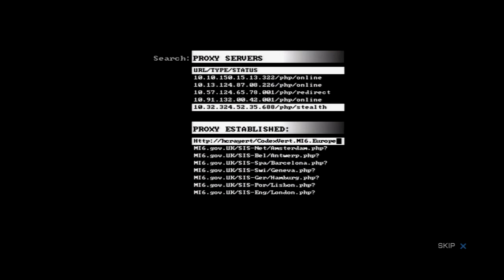007: Quantum of Solace #2 | That Never Happened to the Other Fella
OOPS. I kinda accidentally left in something from an attempted edit that I decided against and cut!
Amusingly, that's not what the episode title was referring to.